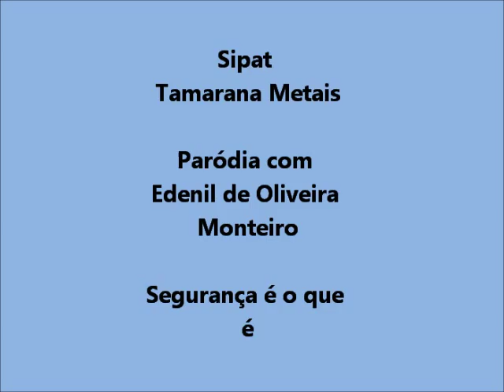palestra acidente trajeto jane peralta.wmv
Palestra acidente de trajeto de moto aos 13 anos de idade, com Jane Peralta. na empresa Tamarana Metais, em Tamarana-Pr.